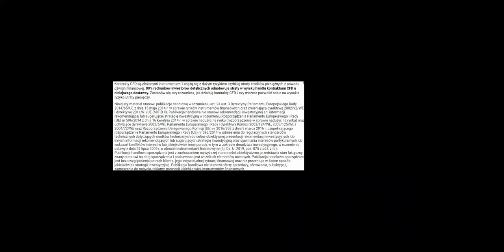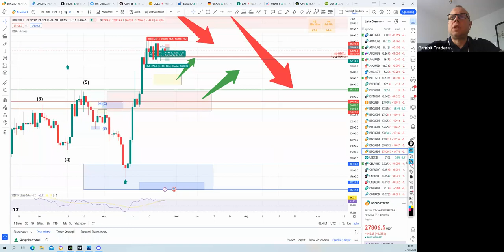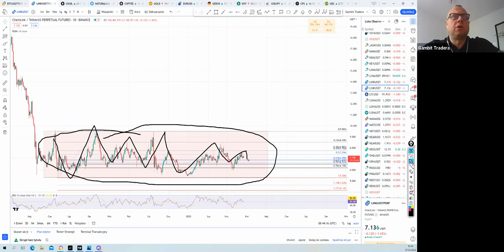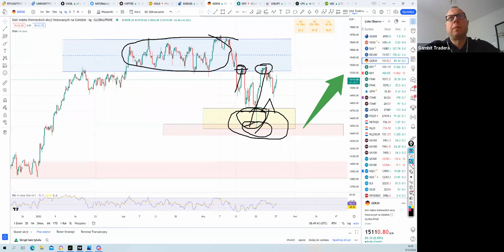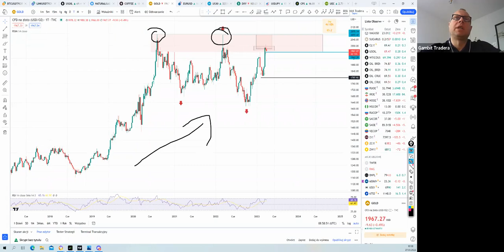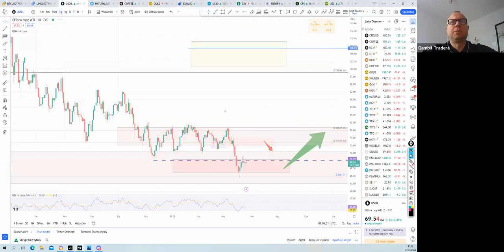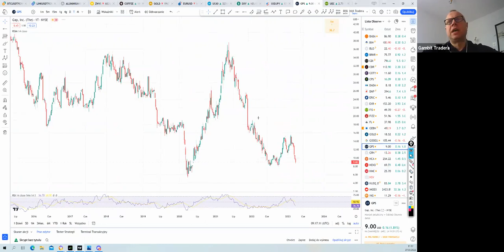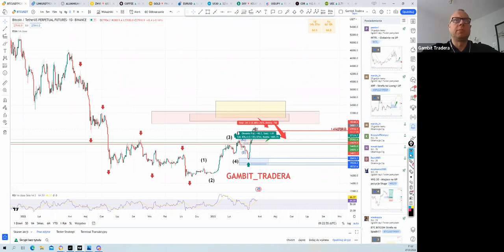PORANNY PRZEGLĄD RYNKÓW - ANALIZY LIVE 27.03.2023r.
Analizy fundamentalne i techniczne:
- Krypto  ( BTC, ETH)
- Surowce (Złoto, Srebro, Gas, Ropa, Pszenica)
- Indexy (DAX, S&P500, WIG20)
-Akcje (Tesla, Intel, Amazon, Dino, Allegro)
Codziennie LIVE poranny o 10.00